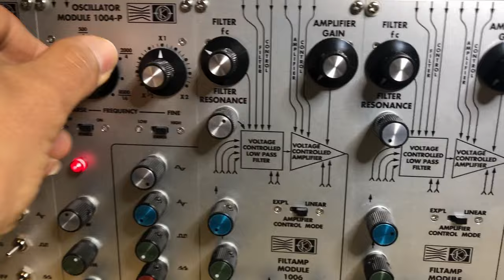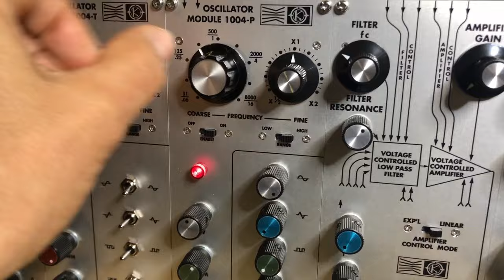03 16 24 Mos lab 2500 [01]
1004-P Fmed by 1004-T and sent to Filter 1006.
Additional percussion by ext. Kesako ‘Player’ (muted at 0:46 and unmuted at 1:45).